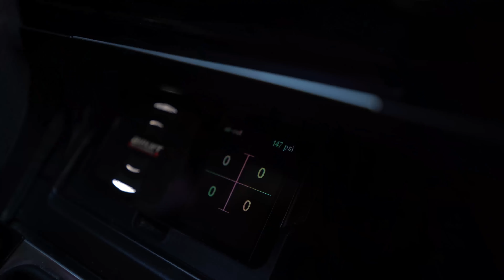Brian's Bagged GTI || 4K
Met Brian a few years back and he has been one of the many close supporters of my growth. Designer of my two watermarks and does an amazing job. I returned the favor by filming his bagged MK7 GTI. Simple, yet clean with a normal looking ride height for a bagged car! One of my local favorites! This has taken me quite a while to edit. Do your thing YouTube fam!!

Car: @kendigfxdesignco